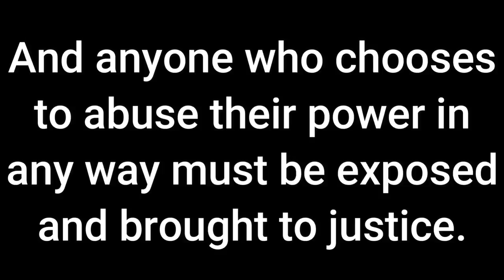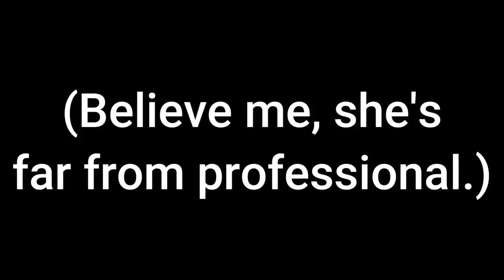Uneducated And Arrogant on Free Press! (Tyrants) (First Amendment Audit)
Location: East Los Angeles, California

If you're looking for an easy way to make money from home,

Interested in learning secrets behind natural remedies?